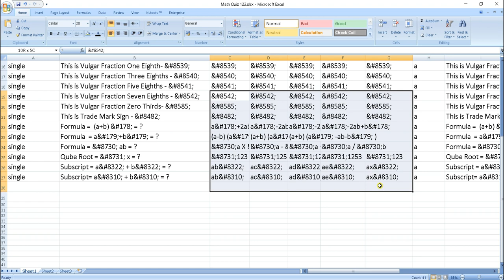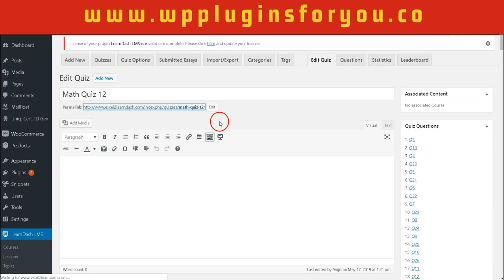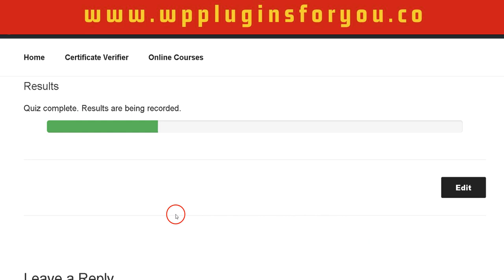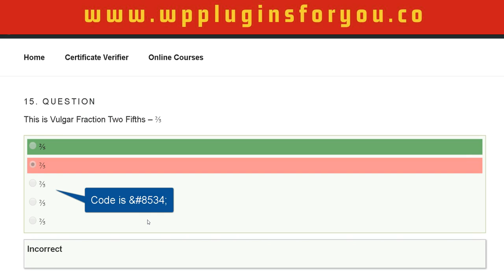LearnDash Quiz : Use HTML code to import math or any special characters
If you need to import math or special characters in learndash, importing directly it from excel sheet, you need to use the HTML code .